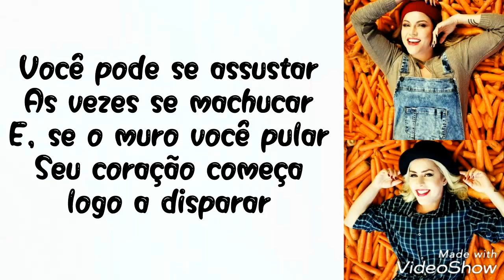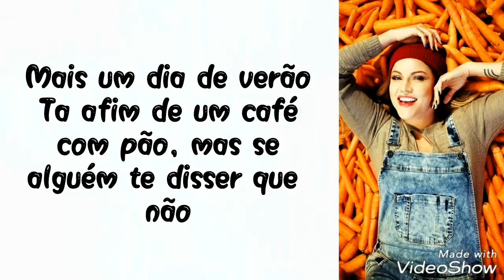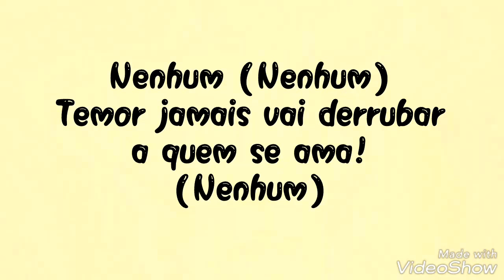Rouge - Confia em Mim (I Promise You) (Letra e Áudio)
Confia em Mim (I Promise You), efetuada ao filme Pedro Coelho pelo Grupo Rouge, sendo composto por Aline, Luciana, Patrícia, Karin e Fantine.